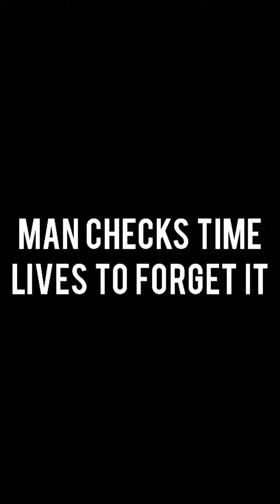Man checks time, instantly forgets if (Dhar Mann parody)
Just me cracking some jokes about Dhar Mann.